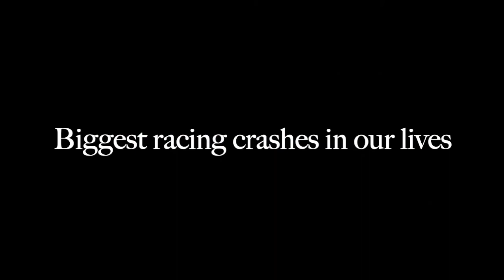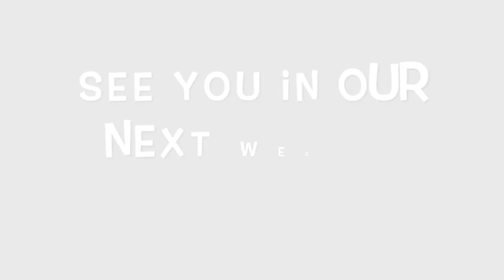Our most painful (REALLY PAINFUL) karting crashes in our racing careers!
As part of our weekly Formula 1 Hot News Live Stream, Oliver and I commented on our personal biggest crashes in karting - some of them really painful!